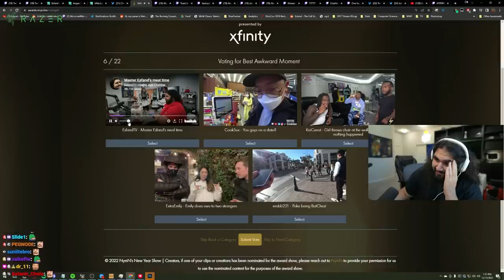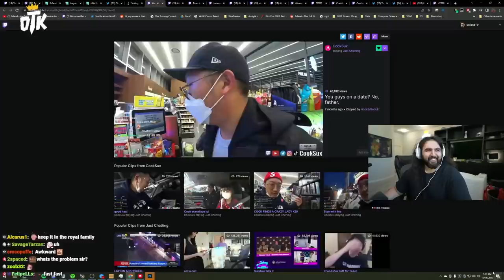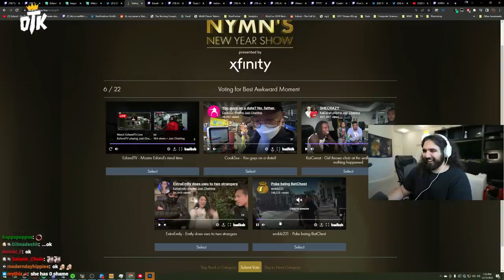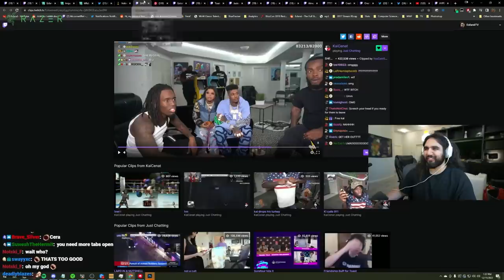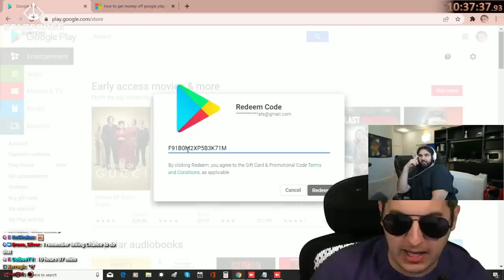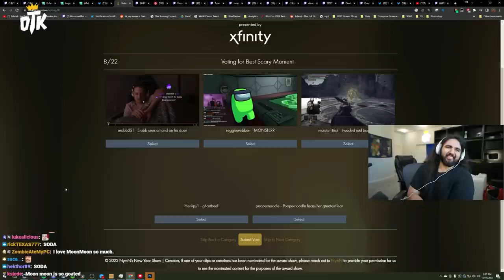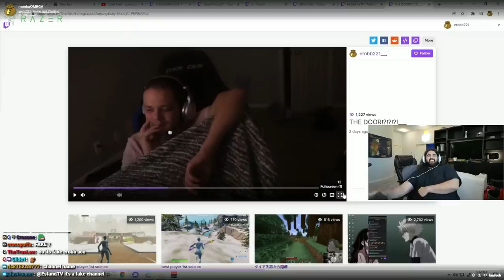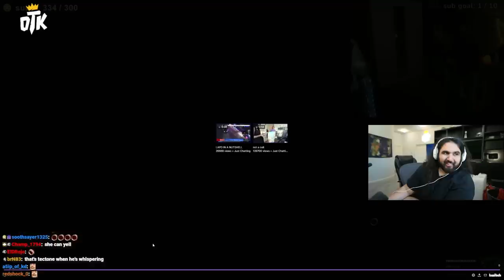He asked if they are dating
This Was BY FAR The Most Awkward Moment On Twitch (In 2022)